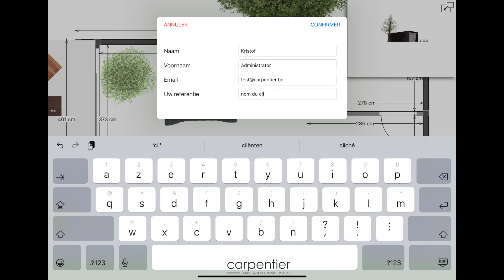Comment envoyer une commande?